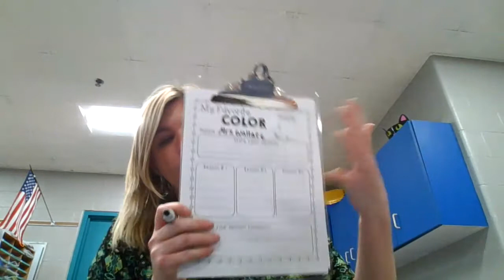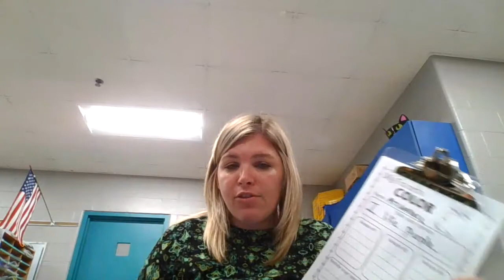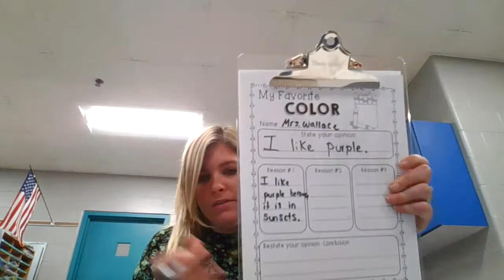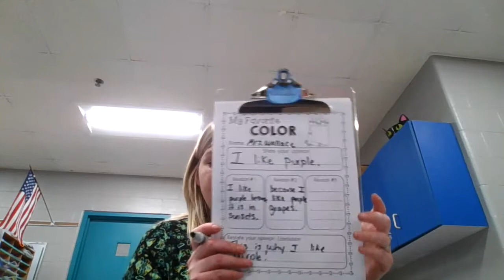Writing, Thursday 3/25